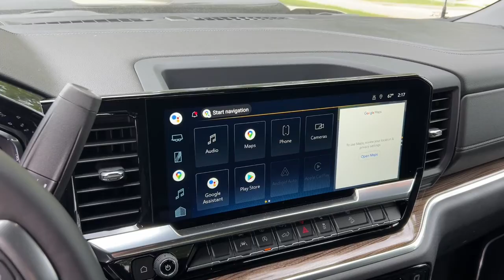2022 Chevrolet Silverado_1500 Knoxville, Pella, Oskaloosa, Indianola, Pleasantville C1061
Sand Dune Metallic New 2022 Chevrolet Silverado_1500 available in 1705 N. Lincoln Street, Knoxville, Iowa at DeYarman Automotive Knoxville Operations. Servicing the Knoxville, Pella, Oskaloosa, Indianola, Pleasantville, IA area.

#{MAKE}
#{MODEL}
2022 Chevrolet Silverado_1500 LT Trail Boss - Stock#: C1061 - VIN#: 3GCPDFEK6NG514356

1705 N. Lincoln Street

Sand Dune Metallic 2022 Chevrolet Silverado 1500 LT Trail Boss 4WD 8-Speed Automatic 2.7L TurbobrThe All New DeYarman Automotive of Knoxville is setting the new standard of excellence for the automotive ownership experience. Our core values of trust honesty integrity and hardwork have prepared us to exceed your expectations not just during the purchase but throughout your entire ownership experience. Come see why more customers enjoy doing business with the all new DeYarman Automotive of Knoxville. Dealer Disclosure: Sales Tax Title License Fee Registration Fee $180 Dealer Documentary Fee Finance Charges and Emission Testing Fees (if applicable) are additional to the advertised price.New vehicle pricing includes all offers and incentives. While great effort is made to ensure the accuracy of the information on this site errors do occur so please verify information with a customer service rep. This is easily done by calling us or by visiting us at the dealership.
Preferred Equipment Group 2LT|3.42 Rear Axle Ratio|Auto-Locking Rear Differential|Wheels: 18 x 8.5 Black Painted Aluminum|40/20/40 Front Split-Bench Seat|Cloth Seat Trim|10-Way Power Driver Seat w/Lumbar|Cloth Rear Seat w/Storage Package|Radio: Chevrolet Infotainment 3 Premium System|Electronic Cruise Control|Electric Rear-Window Defogger|Color-Keyed Carpeting Floor Covering|All-Weather Floor Liner (LPO) (AAK)|OnStar & Chevrolet Connected Services Capable|120-Volt Instrument Panel Power Outlet|Protection Package|Chevytec Spray-On Black Bedliner|Deep-Tinted Glass|Front License Plate Kit|LED Cargo Area Lighting|EZ Lift Power Lock & Release Tailgate|Rear Wheelhouse Liners|Dark Essentials Package (LPO)|Suspension Package|Trailering Package|Not Equipped w/Heated Steering Wheel (DISC)|Heavy-Duty Air Filter|SiriusXM w/360L|Rear 60/40 Folding Bench Seat (Folds Up)|Chevrolet Connected Access Capable|Power Front Windows w/Passenger Express Down|Power Rear Windows w/Express Down|Keyless Open & Start|Power Front Windows w/Driver Express Up/Down|Bluetooth For Phone|Remote Vehicle Starter System|Dual-Zone Automatic Climate Control|Hitch Guidance|Inside Rear-View Mirror w/Tilt|Heated Power-Adjustable Outside Mirrors|High Gloss Black Mirror Caps|Hill Descent Control|Heated Driver & Front Outboard Passenger Seats|120-Volt Bed Mounted Power Outlet|Heated Steering Wheel|Electrical Steering Column Lock|Manual Tilt/Telescoping Steering Column|Leather Wrapped Steering Wheel|Convenience Package|Wireless Phone Projection|Standard Tailgate|Black Name Plates (LPO)|Black Tailgate CHEVROLET Lettering (LPO)|Front LED Fog Lamps|IntelliBeam Automatic High Beam On/Off|Dual Rear USB Ports (Charge Only)|12.3 Multicolor Reconfigurable Digital Display|Following Distance Indicator|Forward Collision Alert|Performance Red Recovery Hooks|Lane Keep Assist w/Lane Departure Warning|Automatic Emergency Braking|Steering Wheel Audio Controls|Front Pedestrian Braking|6-Speaker Audio System|Theft Deterrent System (Unauthorized Entry)|HD Rear Vision Camera|Wi-Fi Hot Spot Capable|Auto High-beam Headlights|AM/FM radio: SiriusXM with 360L|Premium audio system: Chevrolet Infotainment 3 Premium|Apple CarPlay/Android Auto|Internet access capable: Wi-Fi Hotspot capable|4-Wheel Disc Brakes|Air Conditioning|Electronic Stability Control|ABS brakes|Alloy wheels|Automatic temperature control|Brake assist|Delay-off headlights|Driver door bin|Driver vanity mirror|Dual front impact airbags|Dual front side impact airbags|Front anti-roll bar|Front dual zone A/C|Front fog lights|Front reading lights|Front wheel independent suspension|Fully automatic headlights|Heated door mirrors|Heated front seats|Heated steering wheel|Illuminated entry|Low tire pressure warning|Occupant sensing airbag|Overhead airbag|Overhead console|Panic alarm|Passenger door bin|Passenger vanity mirror|Power door mirrors|Power driver seat|Power steering|Power windows|Radio data system|Rear reading lights|Rear step bumper|Rear window defroster|Remote keyless entry|Security system|Speed control|Speed-sensing steering|Split folding rear seat|Steering wheel mounted audio controls|Telescoping steering wheel|Tilt steering wheel|Traction control|Trip computer|Variably intermittent wi